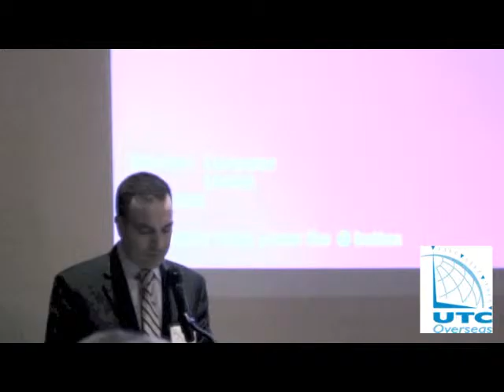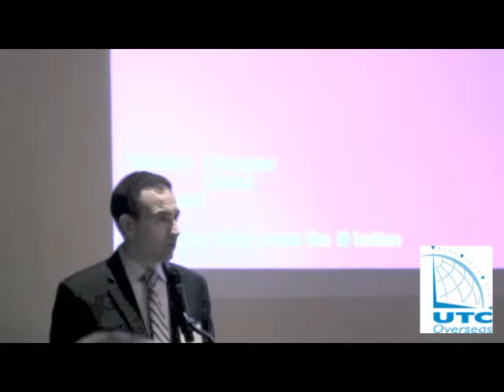UTC Hardberger Talk Houston